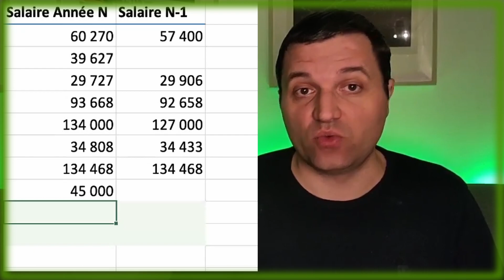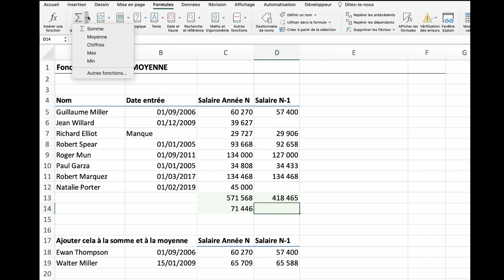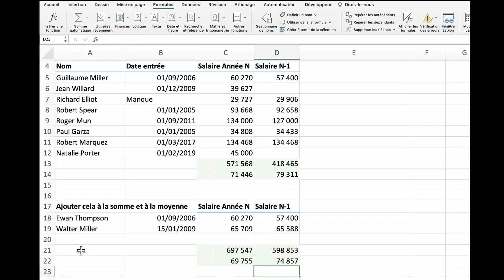Excel comment faire une somme et moyenne dans Excel : 3 façons + 1 raccourci 😀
Comment calculer une somme et une moyenne dans Excel de différentes façons.
Un exemple de la fonction SOMME, un exemple de la fonction MOYENNE puis le raccourci clavier pour t'aider à aller plus vite.

00:00 : Introduction
00:41 : Démonstration calcul somme salaire de l'année
01:01 : Somme automatique
01:17 : Raccourci clavier pour somme
01:23 : Calcul d'une moyenne dans Excel
03:05 : raccourci clavier pour recopier une formule à droite Ctrl +R

👤Qui suis-je  ?